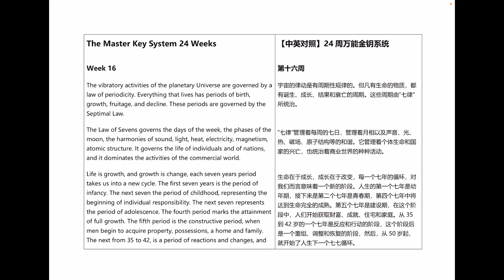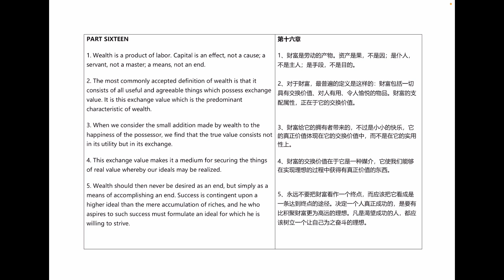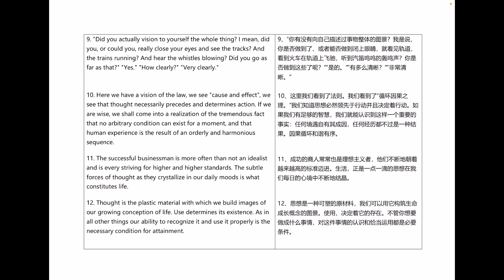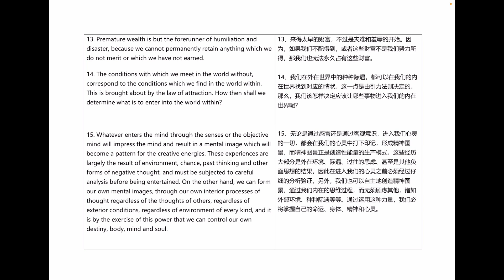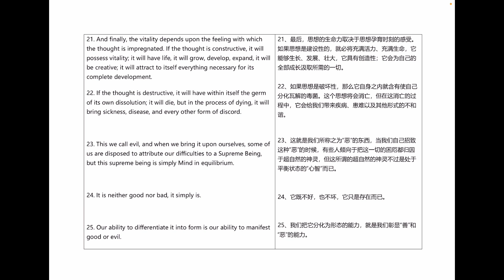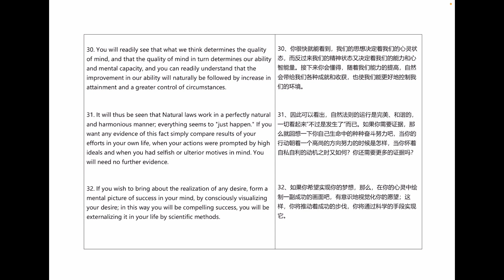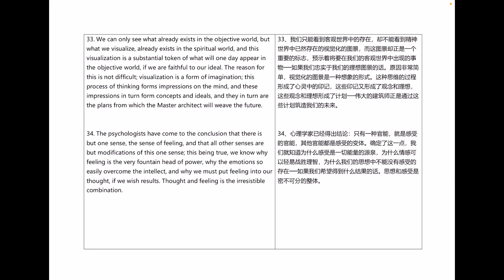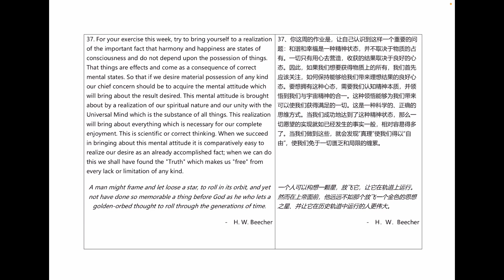16《万能金钥》世界上最神奇的24堂课 第十六课 Charles Hannel 《硅谷禁书》The Master Key System 万能钥匙 改变人生命运之书 24周财富金钥系统 查尔斯 哈奈尔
第十六课 不断求进步 成功的商人往往也是理想主义者，他们不断的朝向更严格的标准而努力。